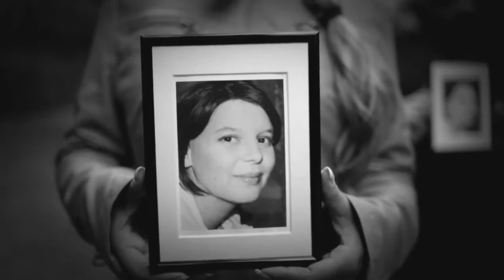Lyon en Billy 1 Van De Sterren samen met julian en erwin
videoclip van Lyon en Billy